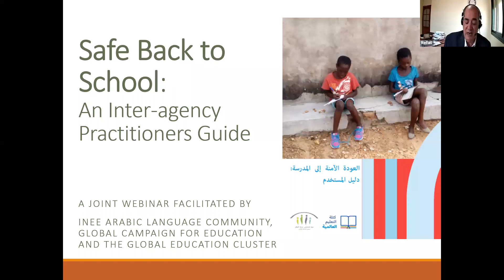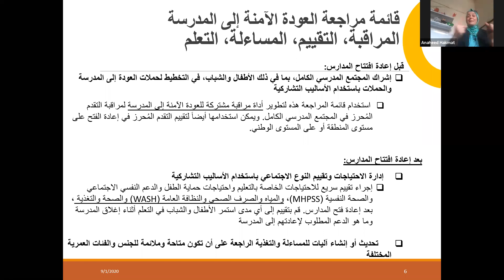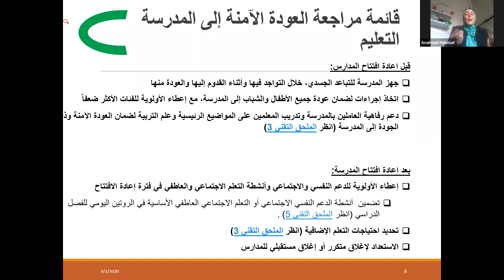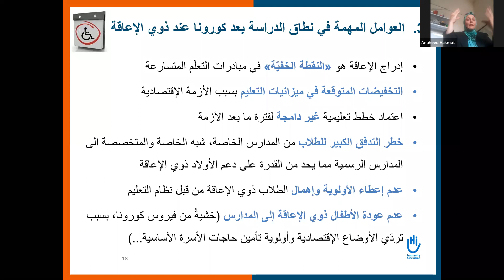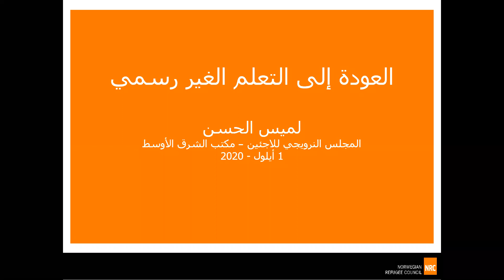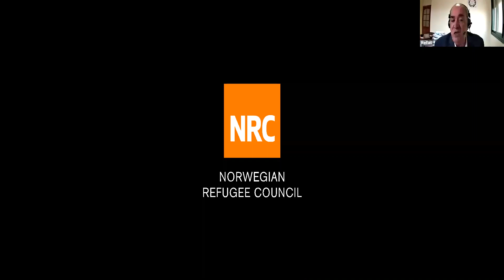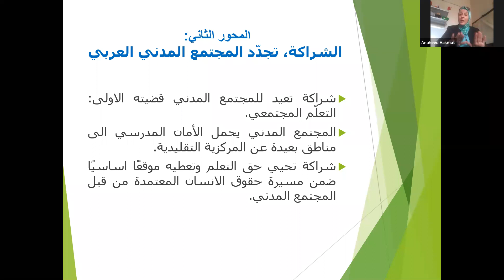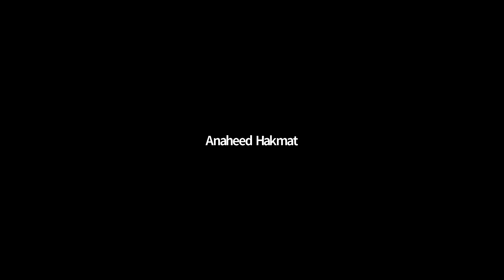ندوة عبر الانترنت: عودة آمنة للمدرسة. إطلاق دليل المستخدم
إن الآراء المعبَّر عنها في هذه الندوة الإفتراضية عبر الإنترنت هي خاصة بآراء مقدمي العرض انفسهم.